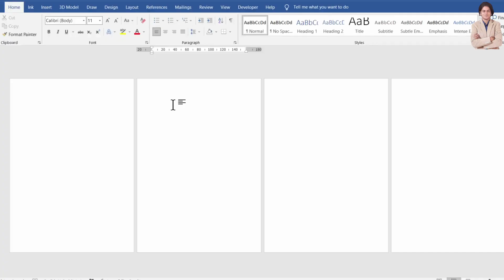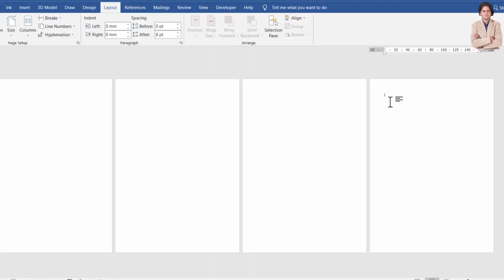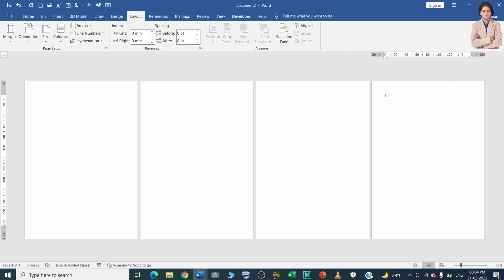How to add border to specific page In Microsoft word?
In this video we will learn that how to add border to specific page In Microsoft word?
How to Put a Border Around Just One Page on Microsoft Word?

YOU will find some tips & tricks to make easy your computer operations. I will try to provide maximum solutions here. Would request you to watch entire video and use pause button to understand every step that How to add a border to a single page in Microsoft Word?

I will upload some more basics of MS word page border on individual page, in my upcoming videos. If you need any help with the related topic so kindly write it on comment section.

Keep watching.
Keep learning.

 thanks @LearnBasics